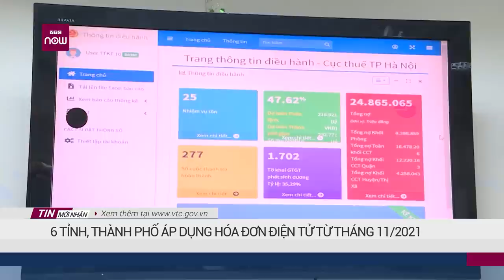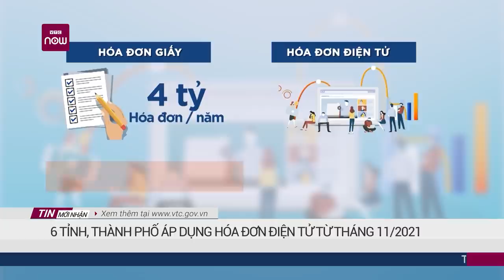EVN Hà Nội giảm 1.850 tỷ đồng tiền điện cho người dân | VTC Now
VTC Now | Ngày 18/10, Tổng công ty Điện lực thành phố Hà Nội cho biết, tính đến ngày 30/9/2021, tổng số tiền giảm giá điện, giảm tiền điện trên địa bàn Thủ đô là 1.850 tỷ đồng (trước thuế).